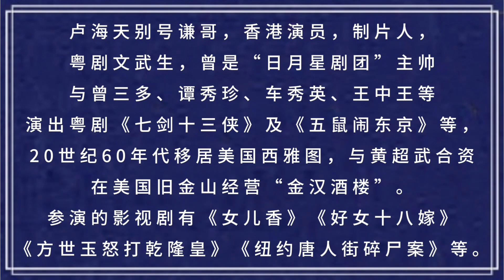1958年长篇粤曲《宝莲灯》卢海天 许卿卿 红霞女 源妙生 李锐祖 何倩儿…合唱